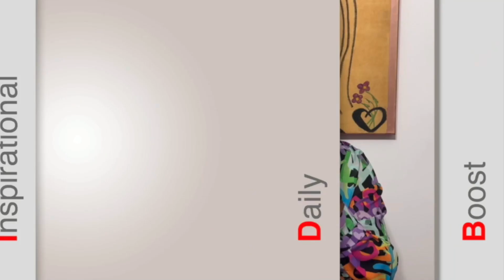E56: Change It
The IDB for the day: "Change It." Why not free your mental frustration and take control of your growth journey by just changing it.